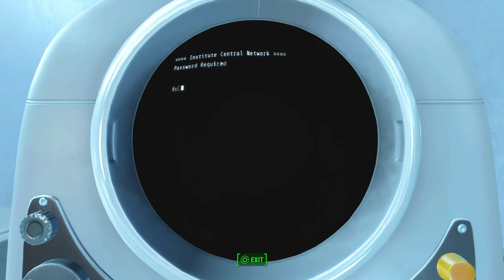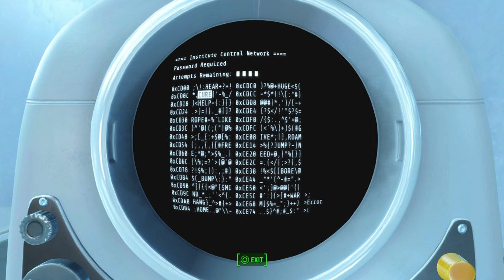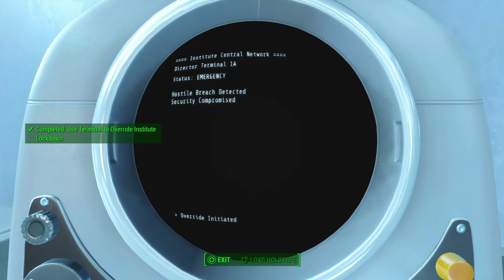Fallout 4 minutemen Ending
thank you YouTube I love you guys